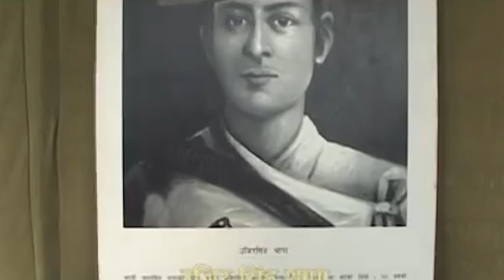Bishwo mai Hami Bir Sainik By Gaurab Gurung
Lyrics:Gaurab Gurung
Vocal: Bhisan Mukarung
Arrange : Chad Singh
Recording Studio:Shine Digital
Mix/Mastering:Sundar Lama